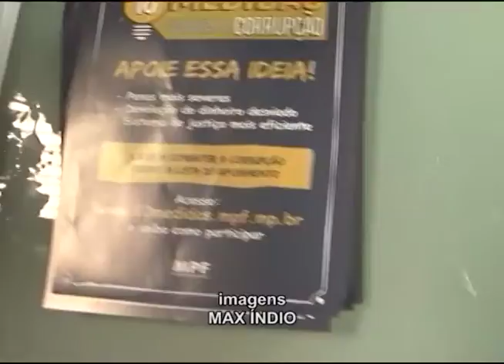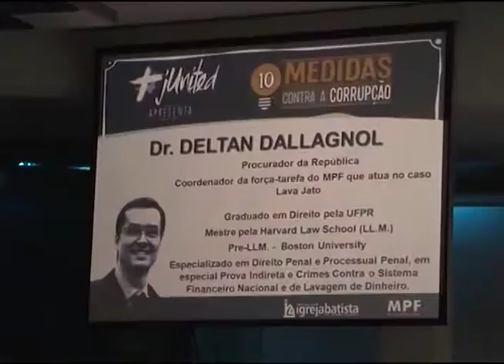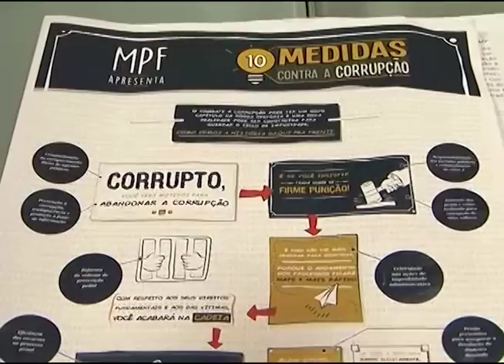Cabeça pra Cima - Corrupção - 04-03-2016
No ‪‎Cabeça Pra Cima‬ de hoje teremos o segundo programa da nossa série RETRATOS DO BRASIL.
Falando hoje sobre CORRUPÇÃO!
Temos convidados super especiais para nos ajudar no bate-papo de hoje.

Conosco: James Walker ( Advogado e Presidente da Comissão de Anticorrupção da OAB) e Delegada Martha Rocha (Deputada Estadual - PSD/RJ)